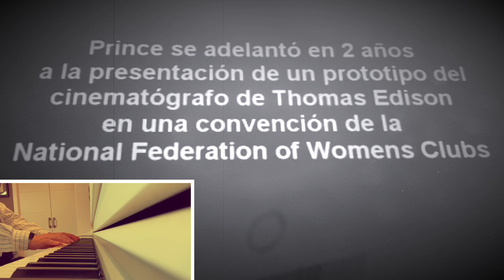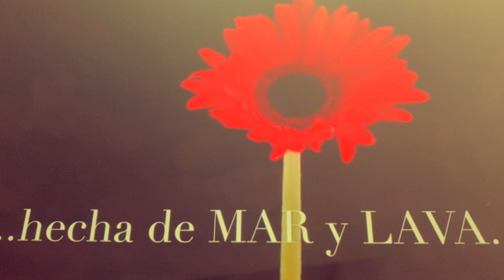FESTIVAL ConfinARTE Badajoz | PEDRO MONTY 1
Organiza: SUEÑA TEATRO